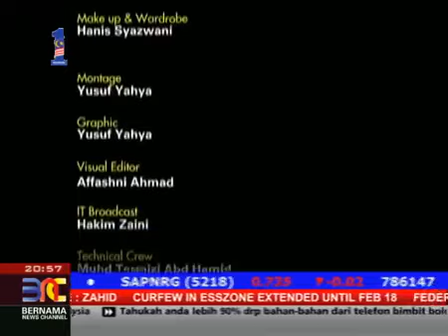BERNAMA BIZTALK - IZRUL ZAINAL ABIDIN (03.02.2018)